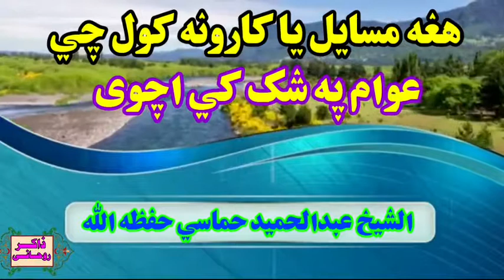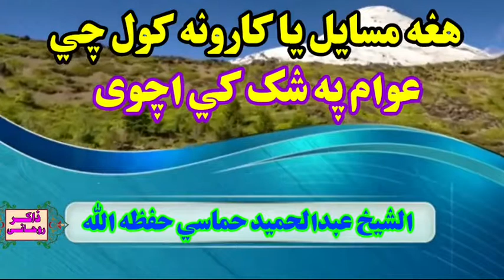۷ فوریهٔ ۲۰۲۱